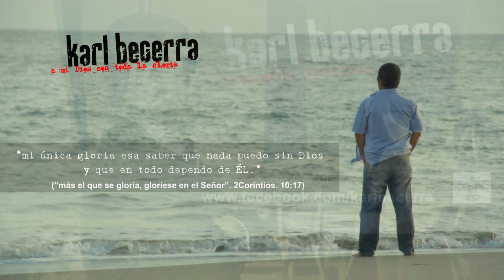Te amo tanto - Karl Becerra (Copyright © 2010)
Copyright © 2010 - Album 2012